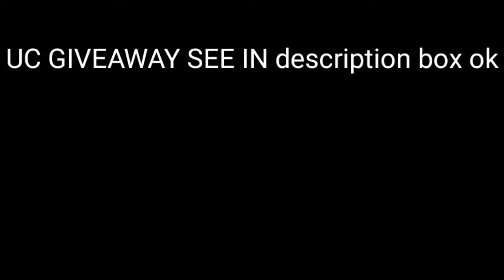playing room with random players ( pubg mobile) uc giveaway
gameplay, PUBG Hindi, PUBG India, PUBG most kills, PUBG best player, Paulo Dybala, #